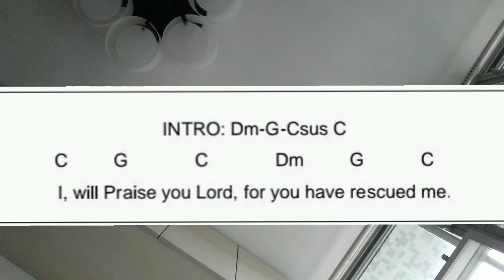I will praise you Lord for you have rescued me